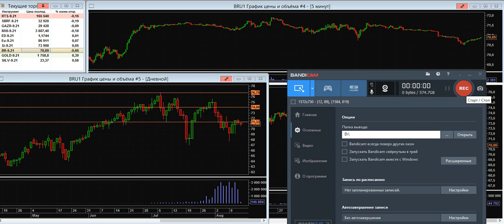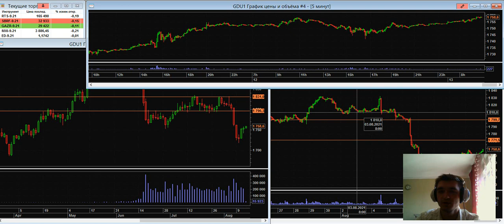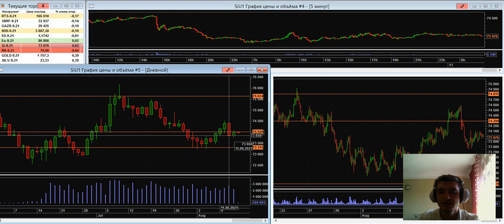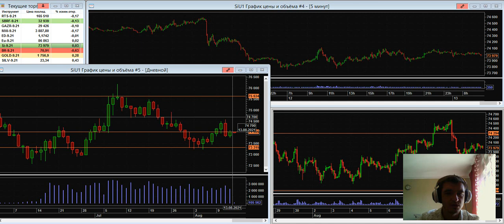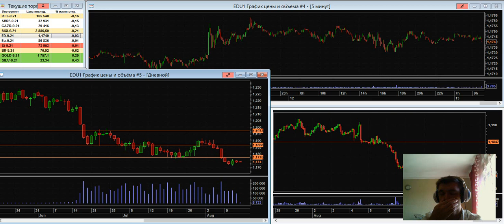Дмитрий Черепащук: На рынке новостная неопределенность | AMarkets